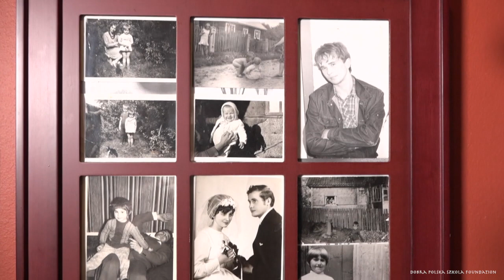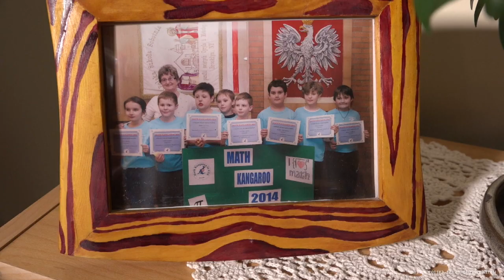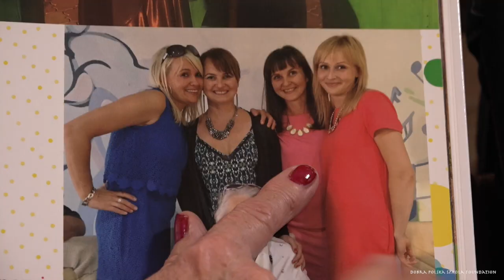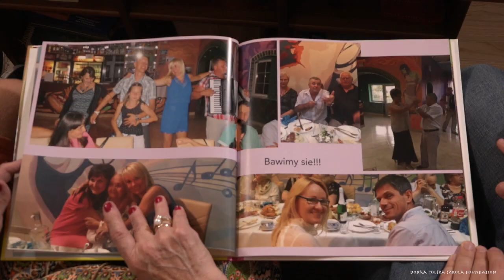W naszym domu mówimy po polsku Odc.6 "Język polski jako łącznik pokoleń"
Amerykańska Polonia to różne pokolenia, historie i zwyczaje. Często Polacy z młodszych generacji tworzą rodziny wielokuturowe. Czy w tej mozaice język polski może być łącznikiem między pokoleniami i kulturami? Czy może spajać, a nie dzielić? Bohaterowie tego odcinka, rodzina Piekutów potwierdzają, że  jak najbardziej tak.

Cykl "W naszym domu mówimy po polsku" zrealizowany przez Fundację Dobra Polska Szkoła we współpracy z Fundacją HumanDoc jest jest częścią kampanii o tej samej nazwie, której celem jest popularyzacja języka polskiego i dwujęzycznego wychowania w polskich rodzinach zamieszkałych poza granicami Polski, prowadzonej od 2010 roku przez Fundację Dobra Polska Szkoła z Nowego Jorku.

Projekt współfinansowany jest w ramach sprawowania opieki Senatu Rzeczypospolitej Polskiej nad Polonią i Polakami za granicą w roku 2017.

Projekt objęty licencją Creative Common